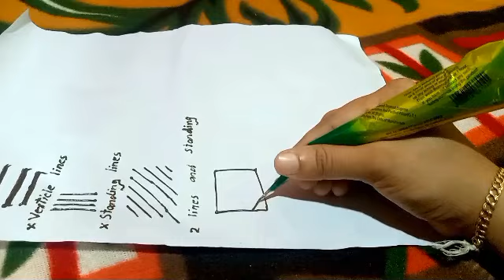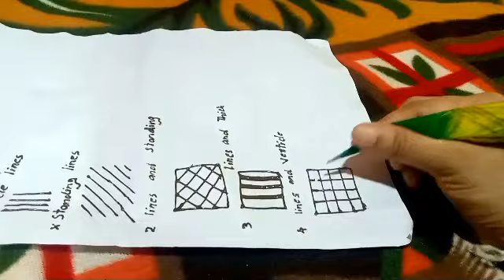മെഹന്ദി ഡിസൈൻ വരക്കുന്നത്/ mehndi design for beginners 👍🏻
shots # mehndi# design